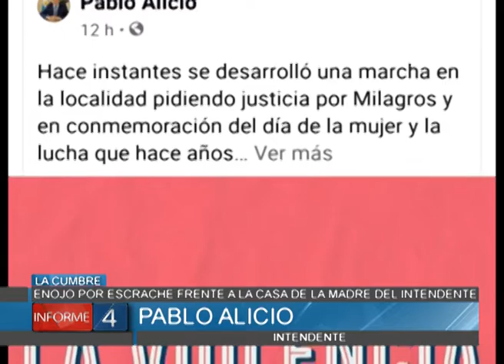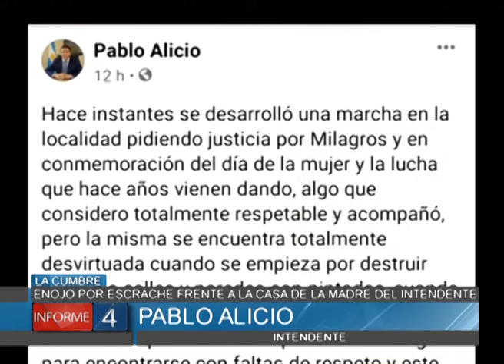MALESTAR DEL EJECUTIVO DE LA CUMBRE FRENTE A HECHOS OCURRIDOS EN LAS MARCHAS